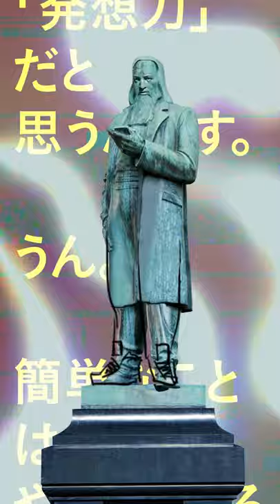世にも不思議なオンライン講義【第２回】「遊びと発想力」篇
\無駄すぎて逆にためになる⁉︎/
世にも不思議なオンライン講義
【第２回】「遊びと発想力」篇
（スピーカー）
キーンコーンカーンコーン！
ありがたい話！第2回だ！

（教授）
最近、「AI時代到来！」なんて言われてます。
そこで、人間に必要になってくるのは「発想力」だと思うんです。うん。
簡単なことはAIがやってくれる代わりに、
人間は発想力を活かしたアイデアでさまざまな社会課題を
解決して行かなければいけないと思うんだよね。うん。
では、その発想力を伸ばすためにどうしたらいいのか。
それは遊び心を伸ばすこと。
遊び心は、自由に発想するチカラとなります。
だから私たち人間は、特に子どもたちには、しっかり遊んでほしい。
遊びの中でこそ、遊び心は育ち、クリエイティブな発想は
生まれて行きますからね。
うん。

（子供たち）
遊びもバカにできないぜ！